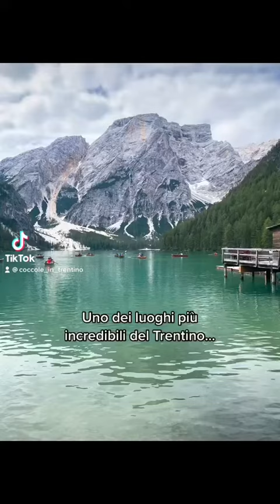Lago di Braies, il Lago più bello d'Italia. lago di braies , braies, coccole in trentino,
Lago di Braies, il Lago più bello d'Italia

Una giornata al Lago di Braies non ha prezzo...
Colori meravigliosi, panorama incredibile, sentieri adatti a passeggiate con la famiglia e in particolare le famosissime barchette.